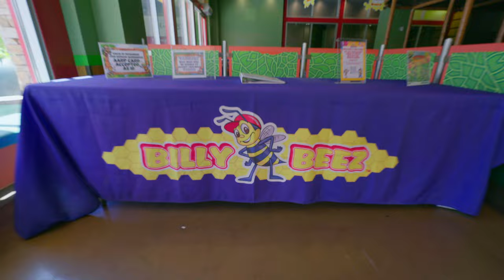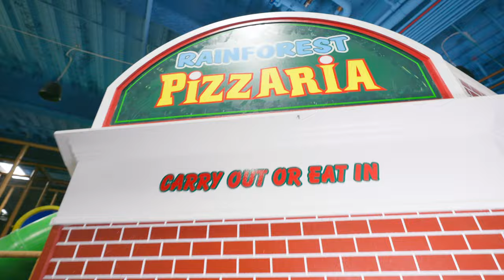Reach For The Skies Meekah | Educational Videos For Kids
Meekah heads to Skyzone with a question… how does someone do a flip? She gets some instruction from an amazing jumper, plays on the trampolines, and even learns some numbers along the way. Join Meekah for a day of airborne learning and play!

00:00 Reach For The Skies Meekah
12:31 Meekah Learns A Gymnastics Routine
26:03 Meekahs Bouncy Adventure
39:59 Meekah’s Munchkin Matching Game
55:53 Meekah’s Day of Games at Billy Beez